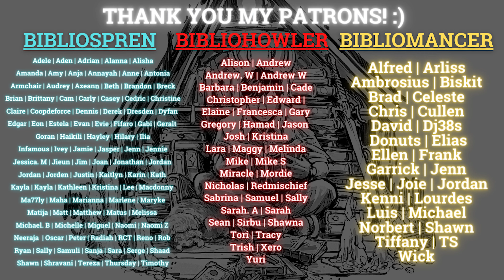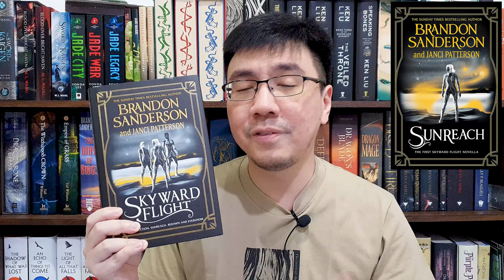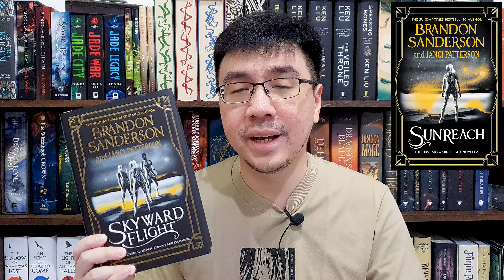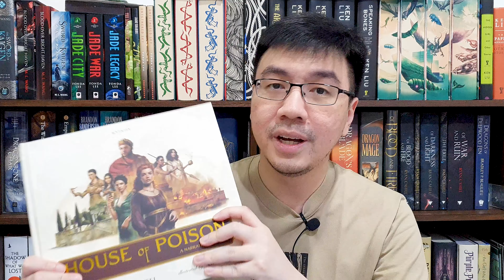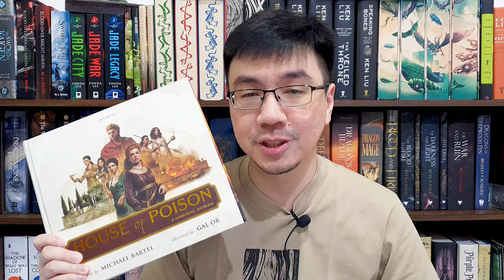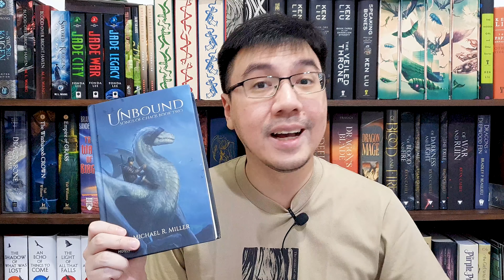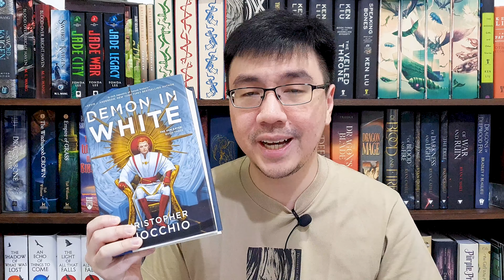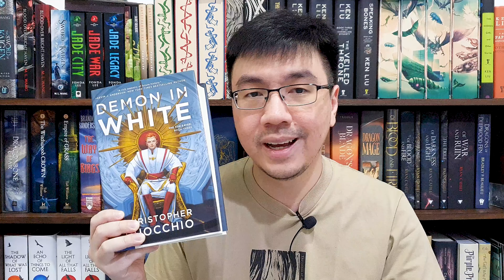My November 2023 Wrap Up! (My Worst Reading Month This Year)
Hi everyone! Today's video is about my November 2023 Wrap Up. This is most likely my worst reading month of the year. I finished 6 novels, 2 novellas, 1 collection of short stories. and 12 manga/manhwa. Most of them are 2 stars to 3.5 stars read. Thankfully, I still managed to find one of the greatest books of all time within this month. Let me know what you think about these books! And do tell me how many books you finished last month. Which one was your favorite book of the month? :)

My review of the books in this video is below.

0:00 Intro
0:59 Sunreach by Brandon Sanderson and Janci Patterson
3:36 ReDawn by Brandon Sanderson and Janci Patterson
5:19 House of Poison by Michael Bartel and Gal Or
7:00 Unbound by Michael R. Miller
10:21 A War to End All by Michael R. Fletcher and Clayton W. Snyder
13:54 The Tainted Cup by Robert Jackson Bennett
15:57 Queen Amid Ashes by Christopher Ruocchio
18:02 Tales of the Sun Eater Volume 1 by Christopher Ruocchio
18:58 Demon in White by Christopher Ruocchio @SunEaterBooks  (Review to come)
21:13 Attack on Titan Volume 3-10 and Attack on Titan: No Regrets by Hajime Isayama
22:14 Black Clover Volume 6 and 7 by Yuki Tabata
22:47 Book of the Month & Closing